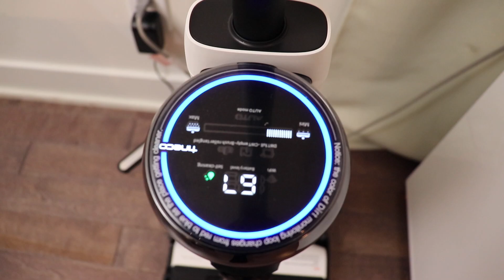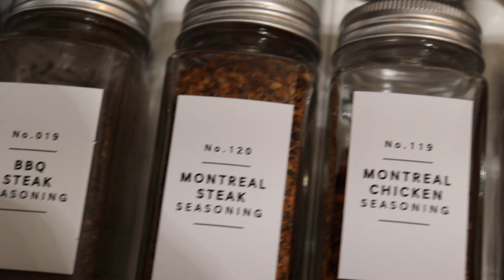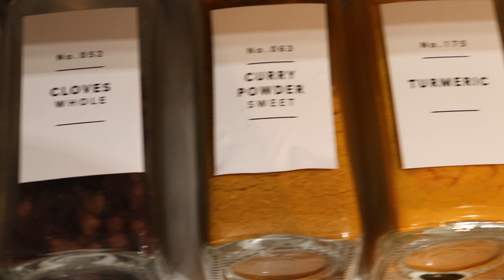RANGEMENTS & ORGANISATION CUISINE SIMPLE ET PROPRE | ROUTINE MÉNAGE DU SOIR⎜MON NOUVEAU SAC EST LÀ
Coucou tout le monde, j’espère que vous allez bien! Je vous reviens avec une vidéo motivation ménage et organisation de mon tiroir à épices. J'espère que ça vous plaira!

Trouve ton sac!

TEDDY BLAKE:

Jusqu'a 60% sur le site!
Code rabais: TBArlene30 pour 30$ de réduction

TINECO FLOOR ONE S5 (France)

TINECO FLOOR ONE S5 (Canada)
Code rabais: YTarlene5 pour 10% de rabais

Offre valide du 22 Août 2022 à 15h au 04 Septembre 2022

VISITER MA BOUTIQUE AMAZON CANADA

VISITER MA BOUTIQUE AMAZON FRANCE

Active la petite cloche 🔔 afin de ne pas louper aucune de mes nouvelles vidéos.
Bisous 💕

✨Pour les nouvelles, bienvenue sur ma chaine. Je me présente, je m’appelle Arlène, je suis maman de 4 beaux enfants. Un garçon qui s'appelle Levi, une fille qui s’appelle Victoria-Rose, mon petit garçon Rajah et ma petite dernière Briana-Lynn. J’ai ouvert cette chaîne YouTube afin de partager ma vie de maman, mes astuces d’organisation, de rangement, ma passion pour la décoration mais aussi quelques recettes. J’espère que mes contenus vous plaira.